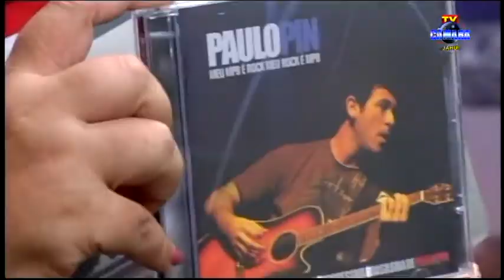Câmara Cultura - Paulo Pin